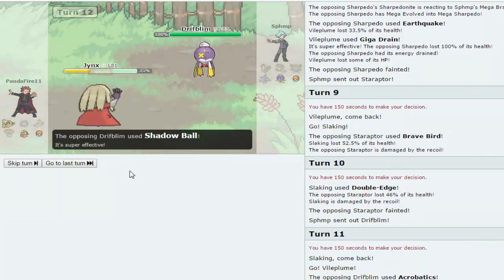Pokemon Showdown ORAS Live: Episode 9- RANDOM BATTLES?!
Pokemon Showdown ORAS Live: Episode 9- RANDOM BATTLES?!Pokemon showdown is a wifi battle simulator for pokemon games,  it includes every pokemon even from the new omega ruby and alpha sapphire  or ORAS games! It includes Mega Evolution, the new fairy types, and also animated sprites!

Grow Your Youtube Channel and Earn More Money!